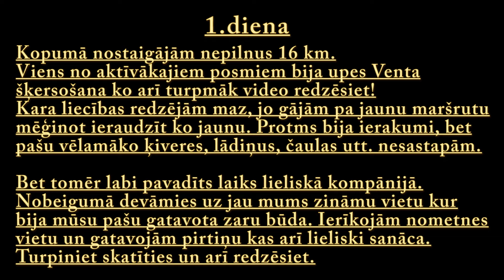PĀRGĀJIENS "KURZEMES CIETOKSNIS" 1/2 DIENA. 08.-09.04.2017 / STREELNIEKI AIRSOFT TEAM /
KAS: Komandas STREELNIEKI patriotiskais pārgājiena pa Kurzemes Cietoksni 1. diena
KUR: pārgājiens notika netālu no Lēnas
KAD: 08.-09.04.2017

Pārgājiena mērķis ir iepazīt vairāk vēsturi, redzēt kara pozīcjas, kara liecības un arī komandas saliedēšana.

Filmed by: GoPro HERO 5 SESSION